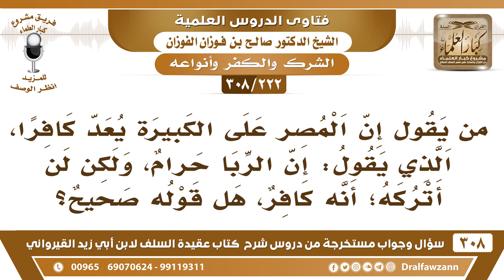[222 -308] من يقول: إن الربا حرام، ولكن لن أتركه؛ هل يكفر؟ - الشيخ صالح الفوزان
-[222 -308] السؤال: من يقول إن المصر على الكبيرة يُعدُّ كافراً، الذي يقول: إن الربا حرام، ولكن لن أتركه؛ أنه كافر، هل قوله صحيح؟
الجواب: لا، ما هو بصحيح، هذا باطل، إذا لم يستحل الربا أو وقع فيه عن شهوة للمال فهذا فاعل لكبيرة ومتوعد بالوعيد الشديد، لكنه ليس بكافر.
للاشتراك في قناة الشيخ صالح الفوزان

للاستفسار والإقتراحات والدعم
رئيس الفريق
لمشروع كبار العلماء